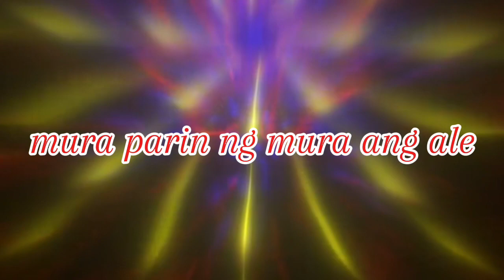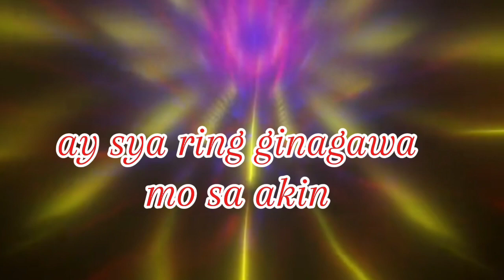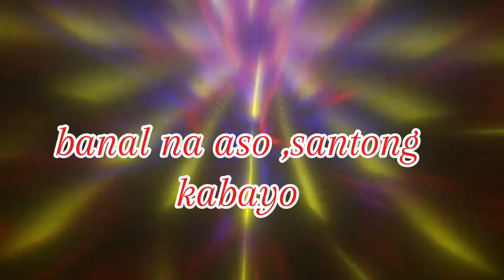BANAL NA ASO, BY:LYNS EDEM VLOG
banal na aso